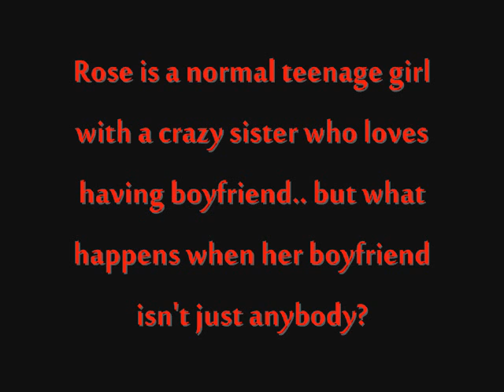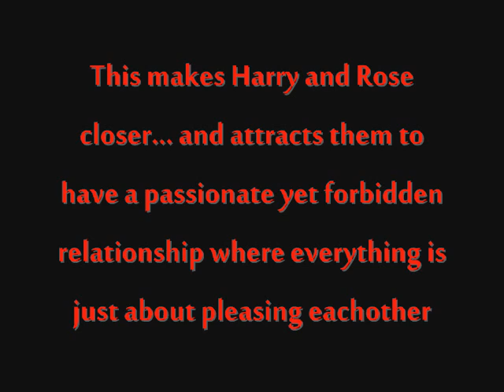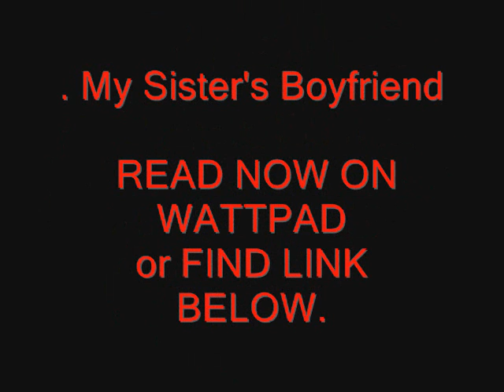My Sister's Boyfriend: Harry Styles Fan Fiction WATTPAD TRAILER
Video ends in 2:32